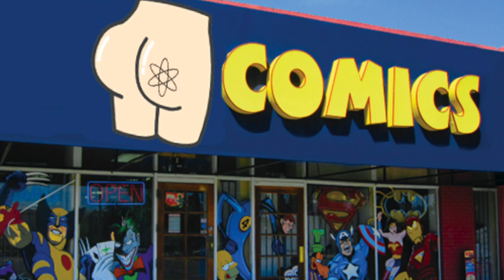Dr. Chuck Tingle's "Hard For Hardwick" Reading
This is just a goofy joke video. Don't take it too seriously. Hope you're having a good week.

(For those of you who have no idea what I'm referring